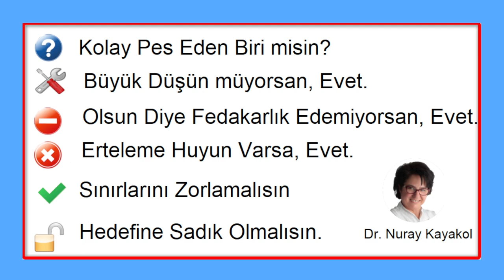Kolay Pes Etme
İş ve sosyal hayatta kimileri pes etmezken kimilerinde yaprak kıpırdamaz. Hırslı insanların kolay pes etmedikleri bir gerçektir. Başarılı olmayı sağlayan hırs ve pes etmeme duyguları ikiz kardeş gibidir. Ancak ikisinin de ölçülüsü faydalıdır.